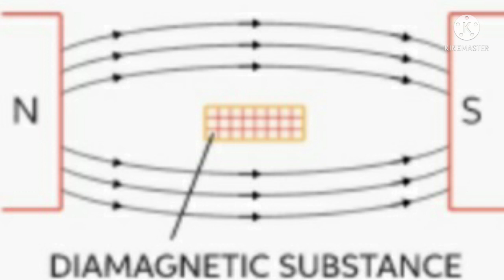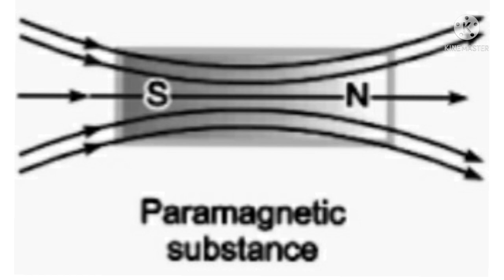MAGNET PART ~ 3